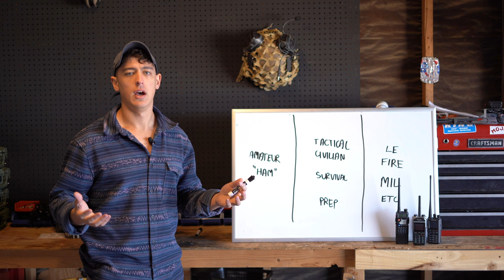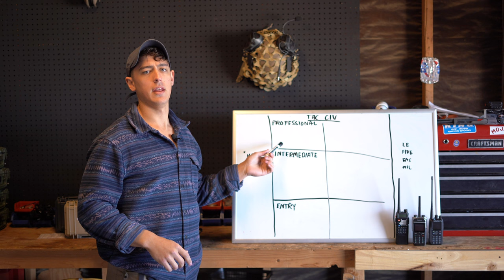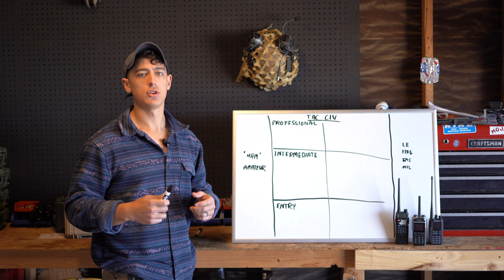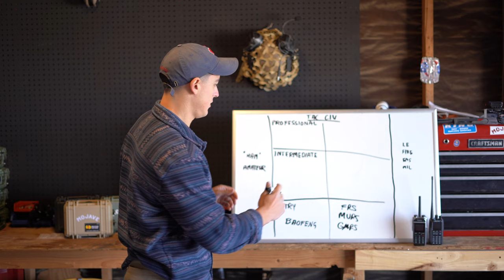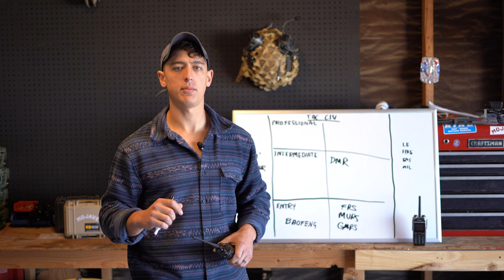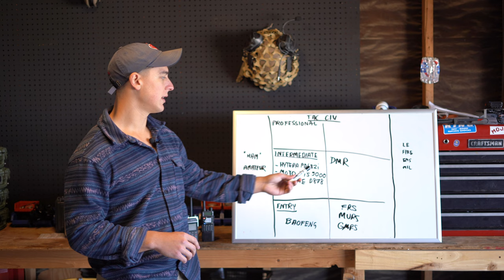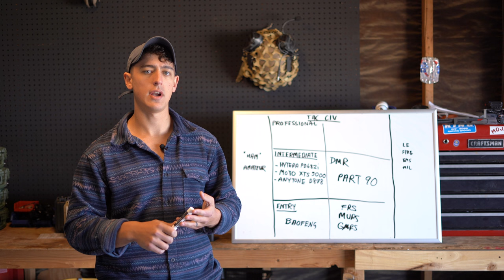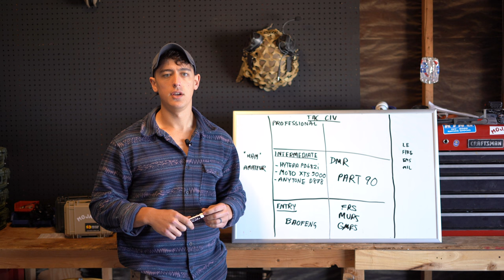Radio Roadmap for Tactical Civilians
A couple things I want to address here in the description:

I would not encourage anyone to toss out their Baofeng radio. These radios are a great tool for learning about comms and how comms works. It can be a really affordable way to get your friends interested in comms.

At the end of the day, mission dictates equipment. Just because a radio is expensive, doesn't mean that it is the best to suit your needs. This is not an equipment selection video that dives into the nuances of each radio. This is more of a framework for your way forward with comms!

(Reach out by email for any model you need that is not listed)

If you are seeking an FCC Part 90 Itinerant Frequency License, I can help you with that:

That lets me know that you would like to see more content like this in the future.

Let me know what topics you want to see covered in future videos!